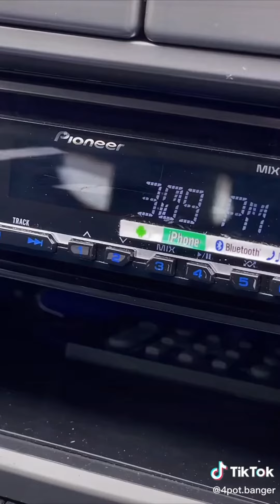CarTok 🚘 Part 4